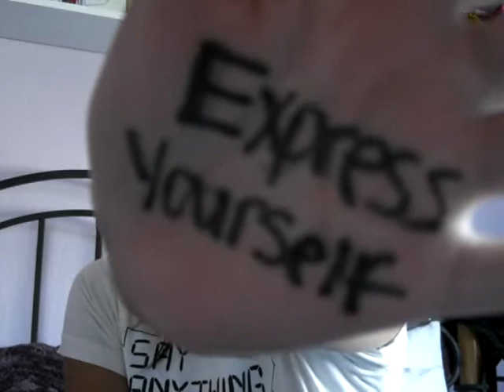Re: One World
Kinda late in doing this, but I barely saw the video a few days ago.